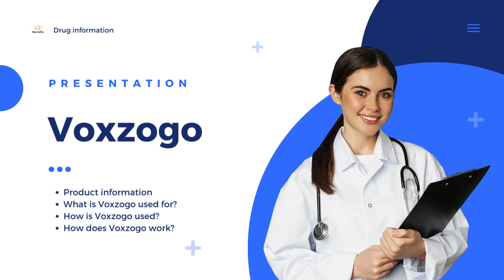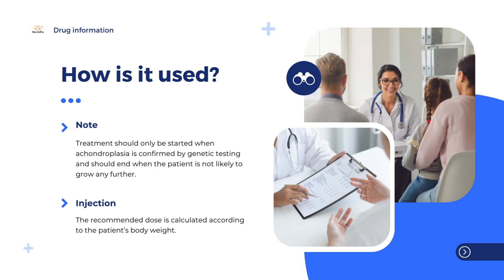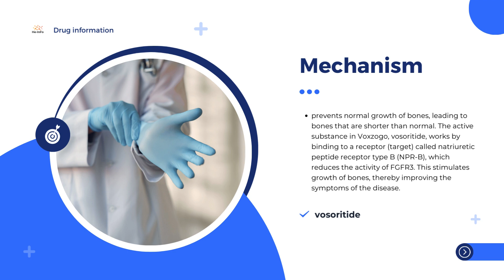Voxzogo | Product information, uses, dosage, mechanism | vosoritide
What is Voxzogo?
What is Voxzogo used for?
How is Voxzogo used?
How does Voxzogo work?